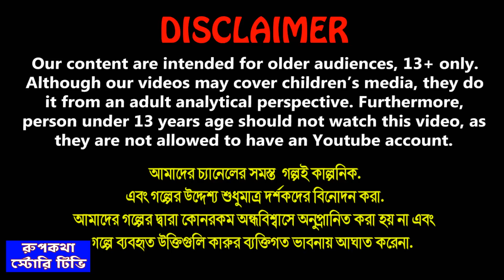ঘুগনি মুড়ি পাগল বউ Ghugni Muri Pagol Bou | Bangla Cartoon | Momo Wali Bou | Rupkotha Story TV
✿ Story: ঘুগনি মুড়ি পাগল বউ - Ghugni Muri Pagol Bou